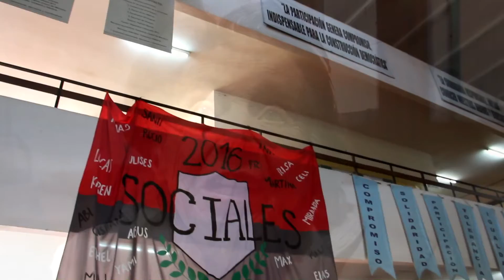Mujeres Destacadas 2016 - Irma Bisochi "TITA" de Marino (Barrio Italia)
Se termina el mes de Abril, y les vamos entregando los testimonios de las últimas tres mujeres destacadas. En este caso nos vamos para Barrio Italia, para conocer a Irma Bisochi de Marino, Escribana Pública y además como ella misma lo dice Docente de alma. Un recuerdo muy especial para su querido Colegio Sarmiento del que es Docente Fundadora. Muy emocionada por este reconocimiento de los vecinos se lo dedica a sus seis hijos. Felicitaciones TITA !!!